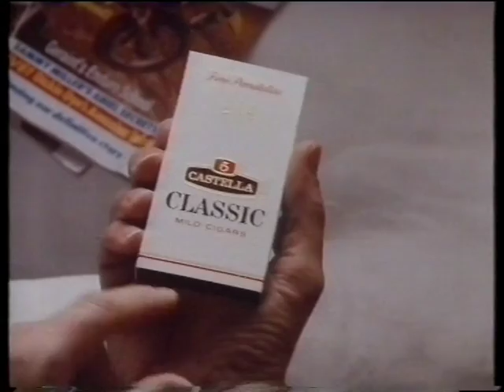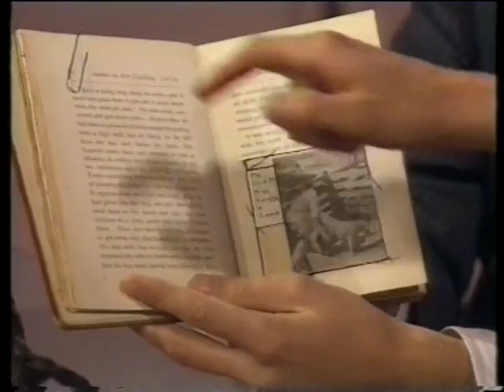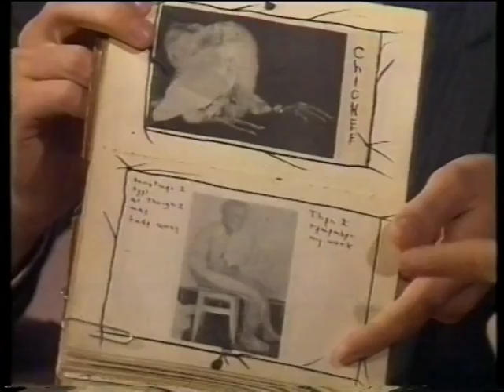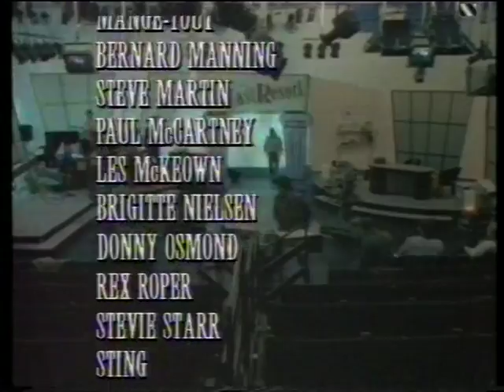The Last Resort: The Least Embarrassing Of! (1987)